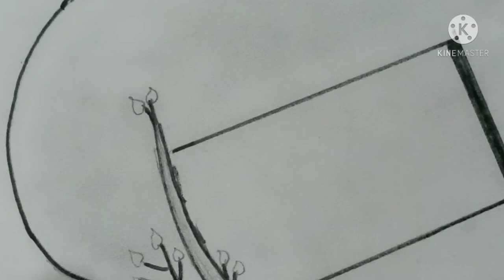Drawing - 1 how to make a girl swinging alone on a swing with a cat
This is Drawing -1 how to make a girl swinging alone with a cat on a swing . plz follow our drawing series and thanks for watching 🙏 Subscribe to Raashi's creative world for more creative ideas